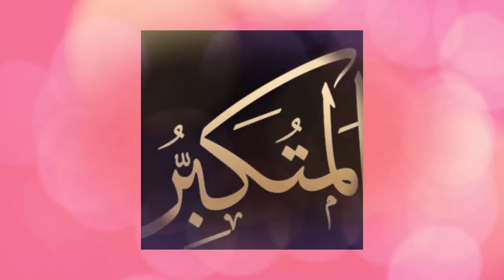Takabur Kya Hai#YT# Nazimuddin Nazim